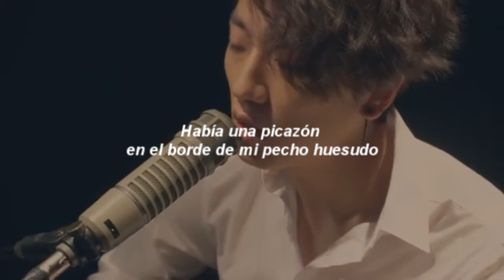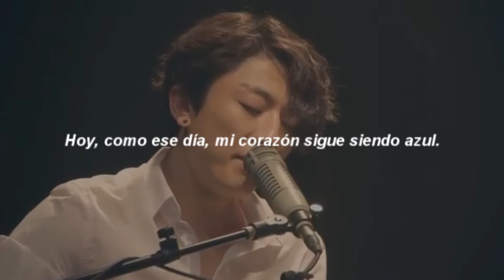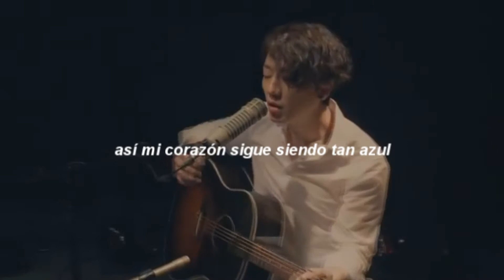쏜애플 THORNAPPLE - 베란다 veranda / sub español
Track perteneciente al álbum "Abnormal climate"  liberado el año 2014.